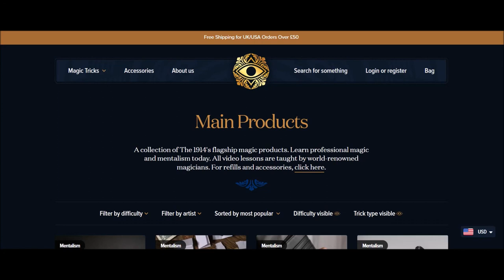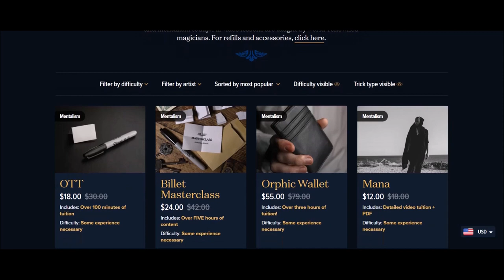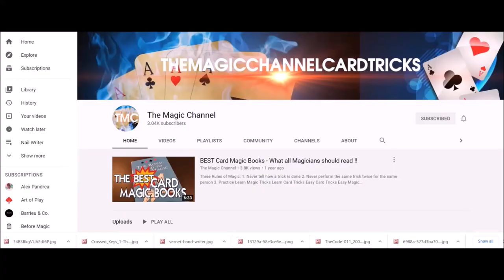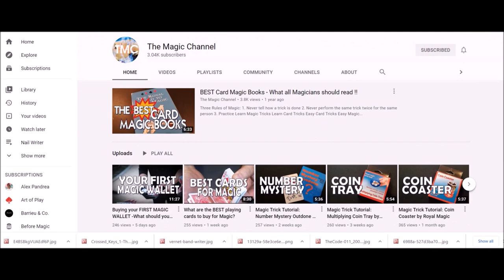Magic Review - Perplexions by Adam Dadswell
Magic Orthodoxy Opening Title Plate:
Magic Tricks
Best Magic
Easy Magic
Learn Magic